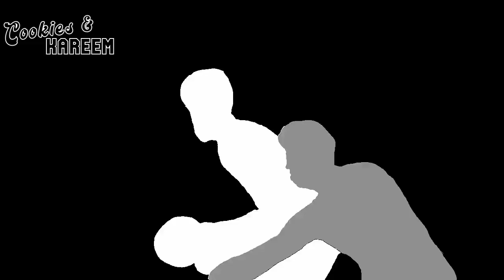P.J. Washington Highlights | Hornets vs. Heat | 29th Jan 2023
nba p.j.